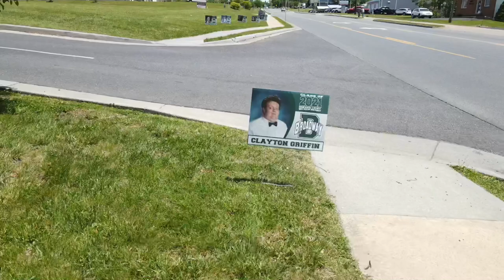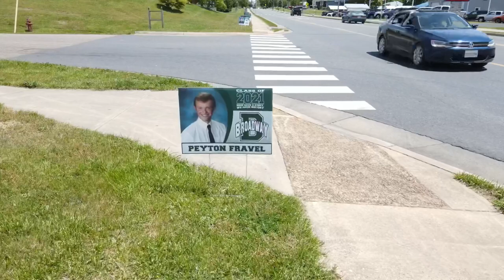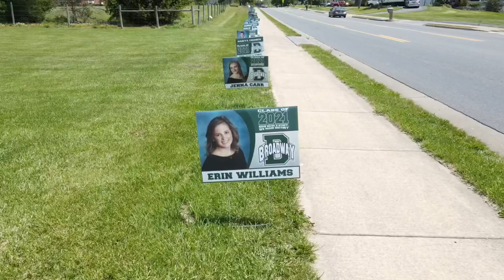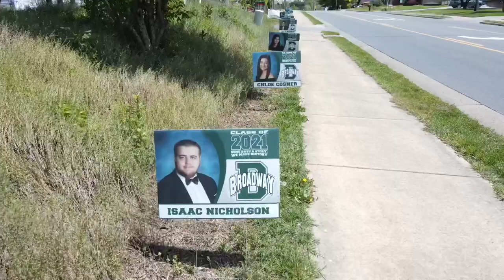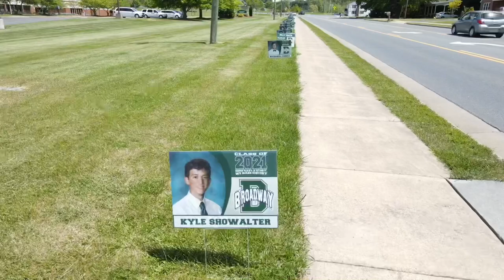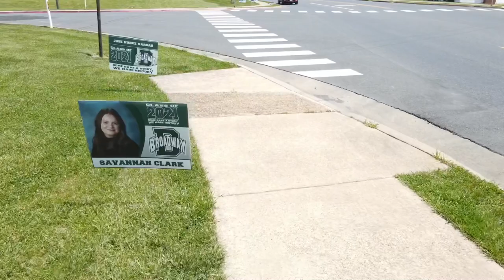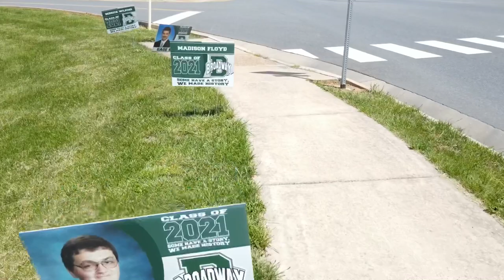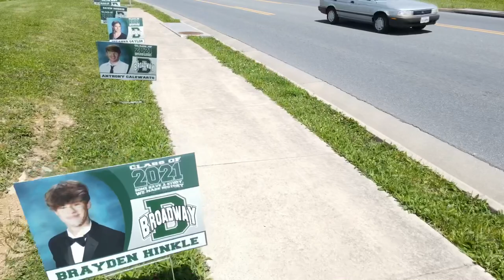Congratulations! Broadway High School Class of 2021!!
Video of grad photos along East Springbrook Road in Broadway, VA.
by: Artistic Photography by Mike Shank